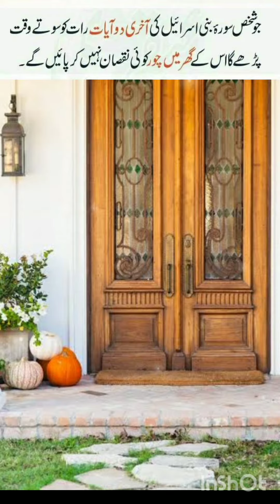KISI B MUQSAN SA BACHNY KI DUA MASNOON DUAAIN